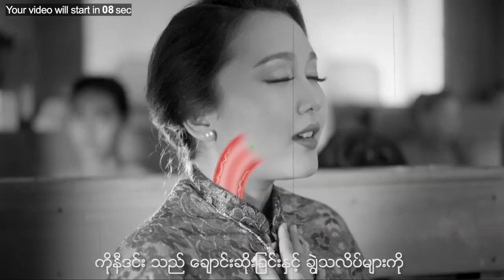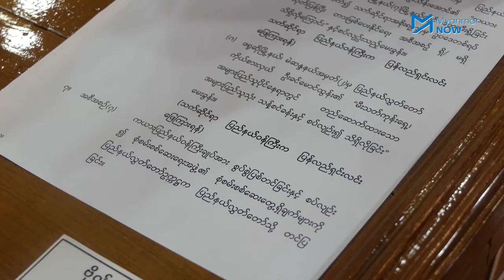ကယားဝန်ကြီးချုပ်အား စွပ်စွဲပြစ်တင်မှု လွှတ်တော်၌မဲခွဲမှုအောင်မြင်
ကယားပြည်နယ်ဝန်ကြီးချုပ် ဦးအယ်လ်ဖောင်းရှိုအား ဖွဲ့စည်းပုံအခြေခံဥပဒေပါ ပြဋ္ဌာန်းချက်များ ဖောက်ဖျက်ကျူးလွန်ခဲ့သည်ဟု စုံစမ်းစစ်ဆေးရေးအဖွဲ့က စစ်ဆေးတွေ့ရှိခဲ့ပြီး အဲဒီစွပ်စွဲပြစ်တင်မှုကို ယနေ့ ကယားပြည်နယ်လွှတ်တော်တွင် မဲခွဲဆုံးဖြတ်ခဲ့ရာ ထောက်ခံမဲ့ ၁၆ မဲ၊ ကန့်ကွက်မဲ ၄ မဲဖြင့် ၇၅ ရာခိုင်နှုန်းထောက်ခံတာကြောင့် စွပ်စွဲပြစ်တင်မှု အောင်မြင်သွားခဲ့သည်။

အခုစစ်ဆေးတွေ့ရှိချက်တွေအရ ဖွဲ့စည်းပုံအခြေခံဥပဒေနဲ့ ညှိစွန်းလျှင် နိုင်ငံတော်သမ္မ၏ ဆုံးဖြတ်ချက်ဖြင့် ကယားပြည်နယ် ဝန်ကြီးချုပ်ဦးအယ်လ်ဖောင်းရှိုသည် ဝန်ကြီးချုပ်တာဝန်မှ ဖယ်ရှားခံရမှာဖြစ်သည်။